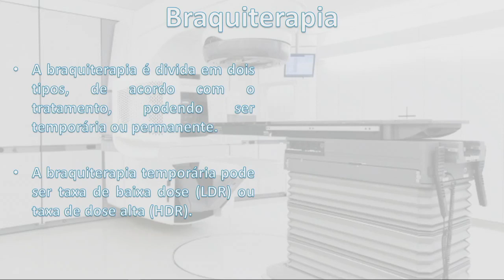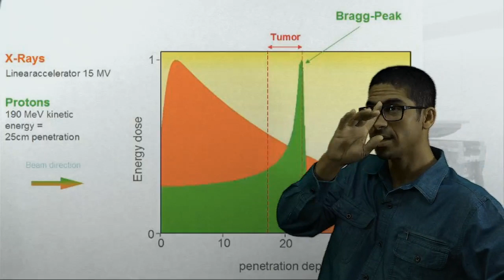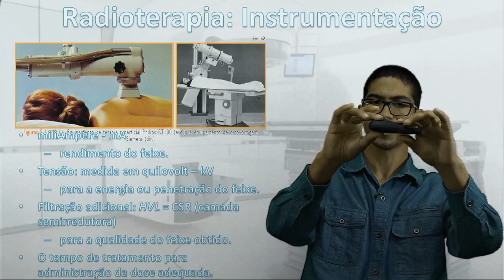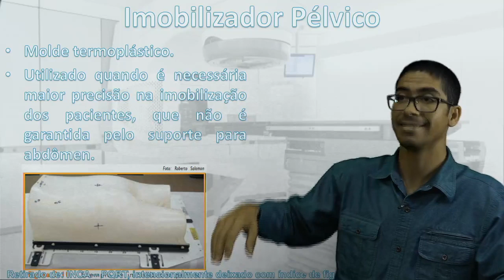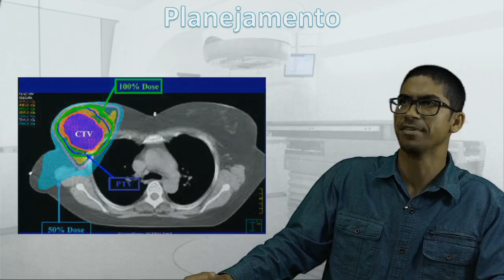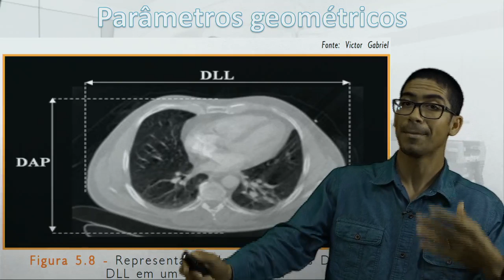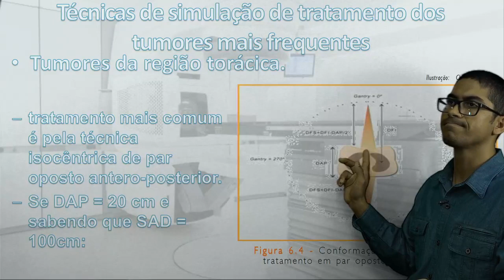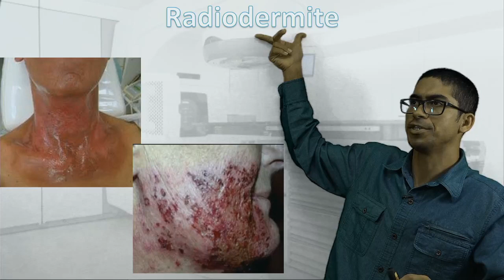CTCON - Radioterapia - Prof. Gleicio - Continuação